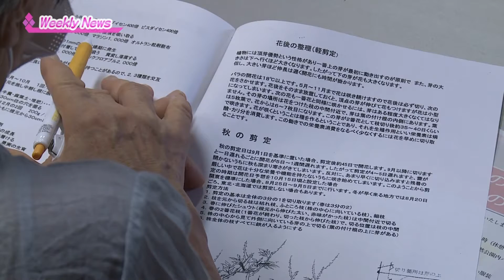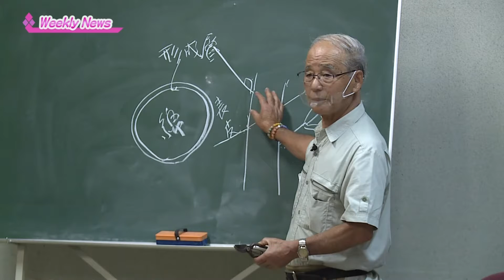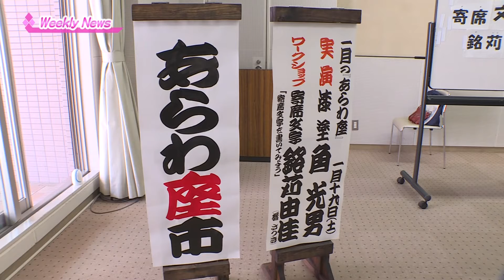ウィークリーニュース（9月14日〜9月20日放送分）